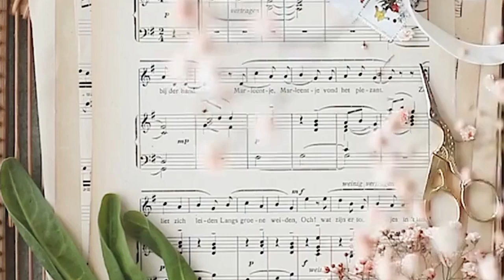MMACA 2023: Germán Díaz. "Música para manivelas"